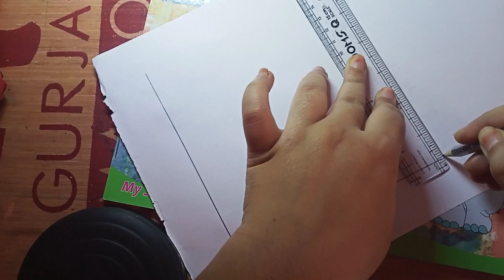Freehand pattern drawing for beginners 😇 done by : @paintingslover4835 subscribe my channel 🤗😇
Freehand pattern drawing for beginners 😇...
Hope you all like it and keep supporting guys 🙋